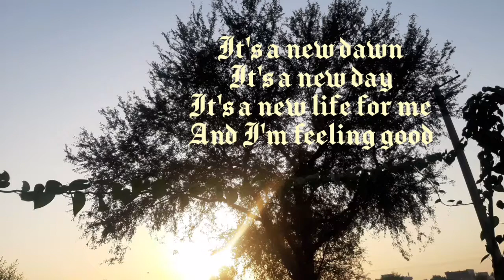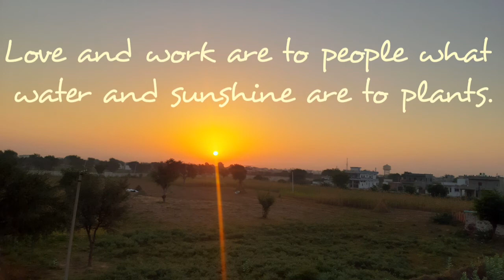Tiffin favourites..👌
Okra
Abelmoschus esculentus
Malvaceae